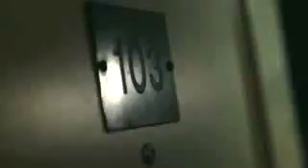Too Old to Die Young Django Unchained, Brother Dege OFFICIAL VIDEO